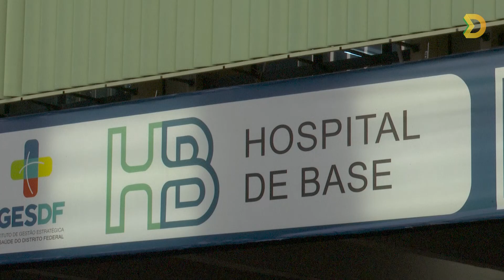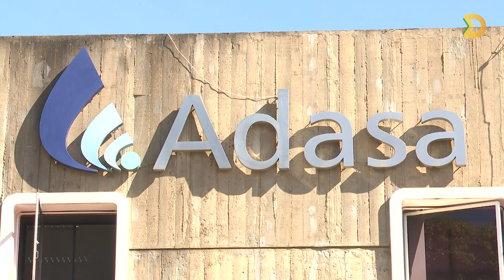No Fluxo com Adasa | Descarte certo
O Programa No Fluxo com Adasa é uma produção em parceria com a Adasa.